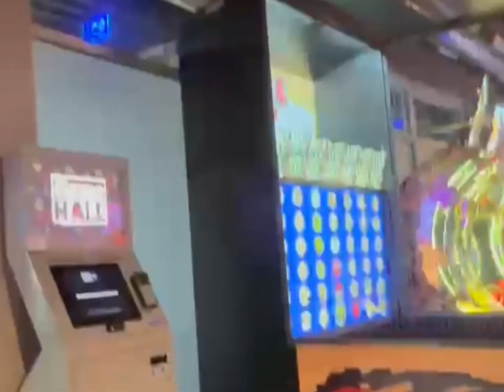Took my Queen, my Wife out to Celebrate her Birthday 🥳|| whathappend 🥹😭 ​blacklove